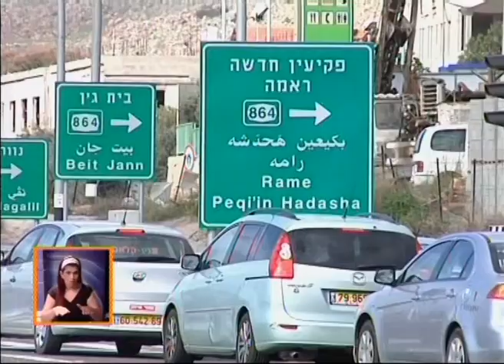ראשי רשויות ערביות בצפון מוחים על חוק פראוור-בגין. כתבתה של יעל געתון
חוק פראוור להסדרת יישוב הבדואים בנגב שעבר השבוע בכנסת, מעורר סערה גדולה גם בקרב ערביי הצפון. מוקדם יותר התכנסו בנצרת ראשי רשויות ערביים בצפון, והסבירו שהמאבק שלהם בנגב רלוונטי מאוד גם למה שקורה בגליל. יעל געתון פגשה אותם